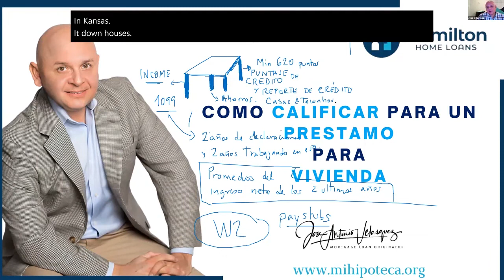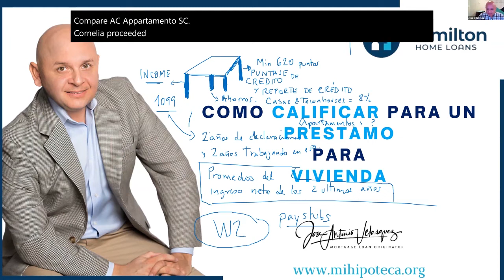DOWN PAYMENT // GASTOS DE CIERRE